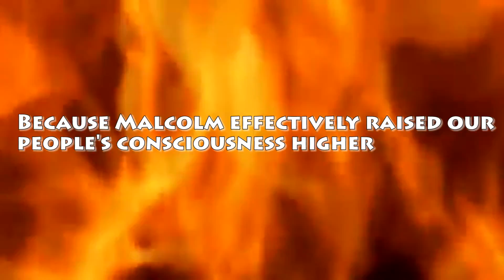Our Dear Brother Malcolm (Poetic Short Film)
A poetic short film honoring the Earth Day of one of our greatest ancestors in Malcolm X.  Please comment, rate, share and enjoy! Long live the spirit of Brother Malcolm!

Narrated by Brother J and his own conclusions and thoughts from his research.

Source Material